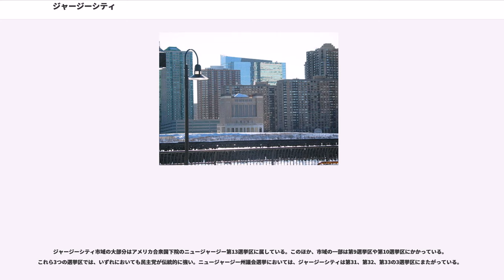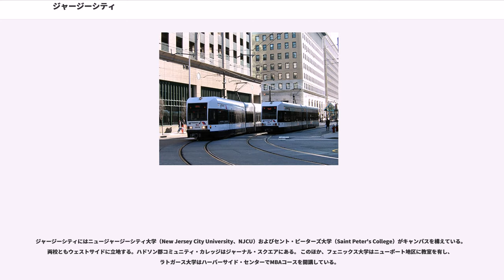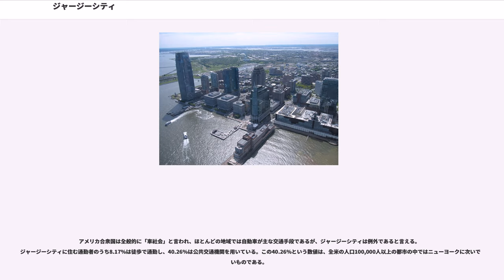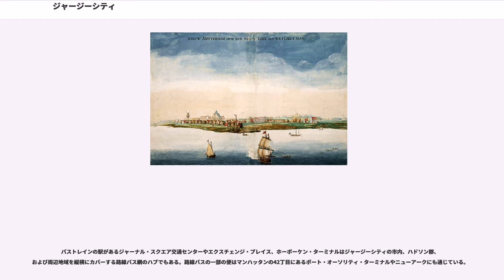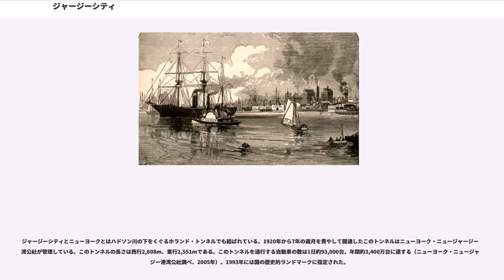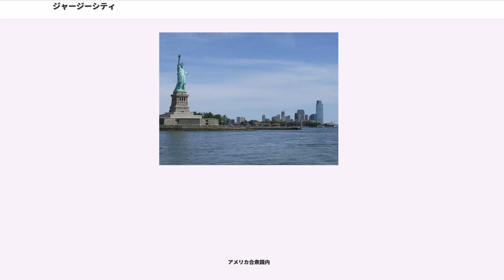ジャージーシティ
ハドソン郡_(ニュージャージー州)

ジャージーシティ（Jersey City）は、アメリカ合衆国ニュージャージー州東部、州内第2の都市であり、ハドソン郡の郡庁所在地。

ハドソン川を隔ててニューヨーク市のロウアー・マンハッタン対岸に位置する。人口は262,146人（2014年国勢調査）で、西には州内最大都市のニューアークに隣接する。

ジャージーシティは「ニューヨーク市第6の区」と称されることもあると同時に、ニュージャージー州きっての港湾都市である。ダウンタウンは一時期荒廃したが近年では再開発が進み、ゴールドマン・サックス・タワーをはじめとする超高層ビルが建つなど商業都市として発展している。マンハッタンの対岸という地の利からジャージーシティに主要拠点を構える企業も多く、フォーブスなど本社を置く大企業も増えている。

古くは、この一帯の原野にはレナペ族のネイティブ・アメリカンが住んでいた。1609年、ヘンリー・ハドソンは東アジアに通ずる近道を求めてハドソン川河口のこの地にやってきたが、太平洋につながる航路は見つからなかった。ハドソンは一帯を探索し、先住民と交易を行ったのち、母国オランダへ帰った。その後、オランダはこの一帯にニューネーデルラント植民地を建設した。1625年にはハドソン川東岸のマンハッタン島にニューアムステルダムが建設され、1630年には西岸に現在のジャージーシティおよびホーボーケンとなる入植地を建設するための土地がネイティブ・アメリカンから購入された。この西岸の土地に入植が始まったのは1633年のことであった。やがてレナペ族とオランダ人入植者との関係は悪化し、1643年と1655年の2度にわたって、入植地はレナペ族に破壊され、その一方でオランダ人入植者はレナペ族を虐殺した。

現在のジャージーシティとなる地域にはパボニア（Pavonia）、コミュニポウ（Communipaw）、ハーシムス（Harsimus）、パウルスフック（Paulus Hook）、ホーバック（Hoebuck）、アウィーハーケン（Awiehaken）などのオランダ人入植地が散らばっていた。最古の村は現在のベルゲン・スクエアに1660年に創設された。ジャージーシティに現存する最古の家は1742年に建てられたものである。やがて独立戦争が開戦すると、これらの町はイギリスの手中に収められていた。1779年8月19日には、パウルスフックは「ライトホース・ハリー」の異名を取るヘンリー・リーの攻撃を受けた。独立戦争が終わると、アレクサンダー・ハミルトンをはじめとするニューヨークやニュージャージーの住民はこの地域の開発に力を入れ、街路を整備し、現在のジャージーシティのダウンタウンの礎を作り上げた。19世紀に入ると、ジャージーシティは地下鉄道のルートの集積地的な役割を果たした。ニュージャージーを通る4本のルートがジャージーシティで合流していた。

1820年1月28日、ニュージャージー州法に基づいてシティ・オブ・ジャージー（City of Jersey）がノースベルゲンタウンシップから分離独立し、ベルゲン郡の一部ではあったものの、正式な市となった。その後1829年と1838年の2度にわたって市は再組織され、現在のジャージーシティという市名になった。1840年2月22日には、ジャージーシティは新たに成立したハドソン郡の一部となった。

ジャージーシティは成長し、隣接する自治体を合併していった。1851年3月18日にはファン・フォースト・タウンシップを、1870年5月2日にはベルゲンシティとハドソンシティを、そして1873年2月4日にはグリーンビルを合併した。これらの合併によって、現在のジャージーシティの市域が確定した。

19世紀後半から20世紀前半にかけては、ジャージーシティは対岸のニューヨーク同様に港湾都市として、また工業都市として発展していった。アメリカ合衆国に入国する移民にとっては、ジャージーシティは初めて足を踏み入れる土地のひとつであった。第二次世界大戦前の全盛期においては、コルゲートをはじめとするジャージーシティ市内の工場ではドイツ系、アイルランド系、イタリア系の移民が多数働いていた。しかし、当時のジャージーシティにおける最大の雇用源は鉄道産業であった。1911年にハドソン川の下をくぐり、マンハッタンのペンシルベニア駅に通ずるペンシルベニア鉄道の長大な河底トンネルが完成する...